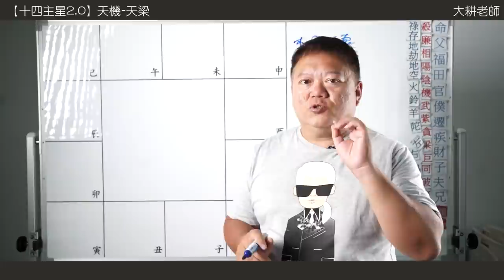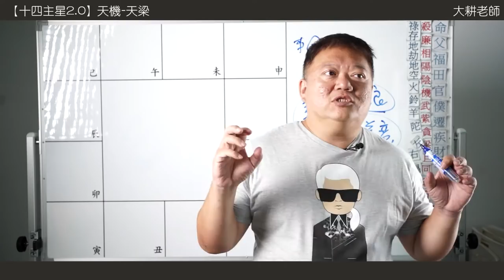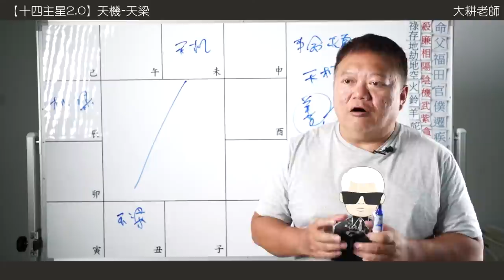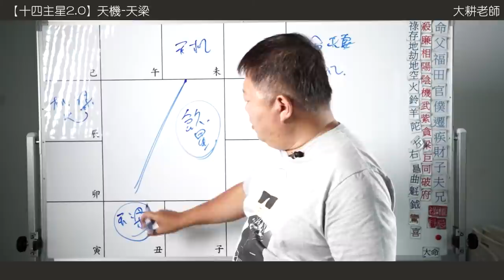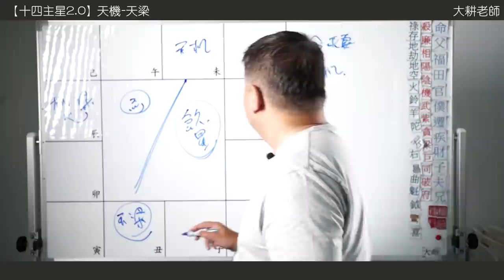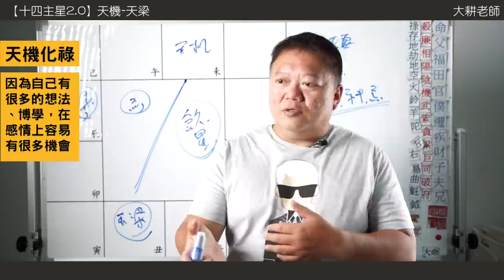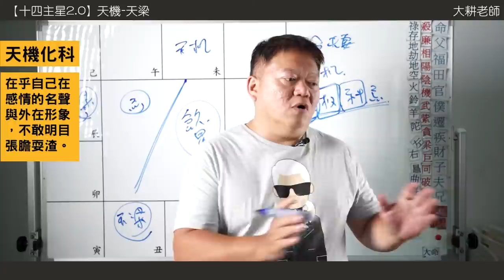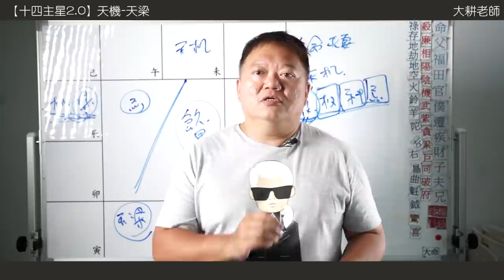十四主星曜四化2.0 |天機篇-天梁組合在夫妻宮遇上的愛恨情仇►國際紫微學會&大耕老師◄請開字幕